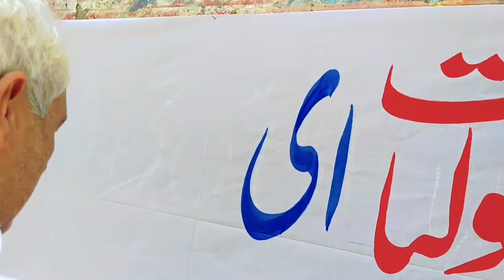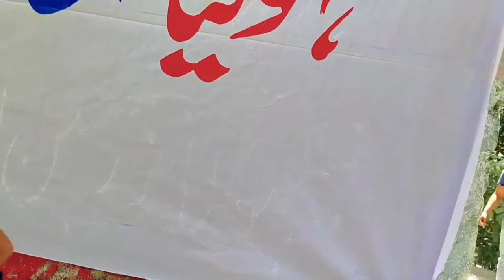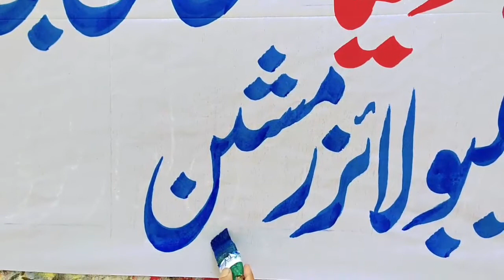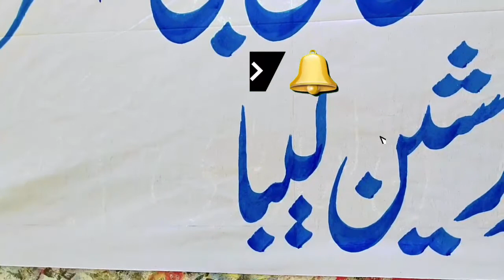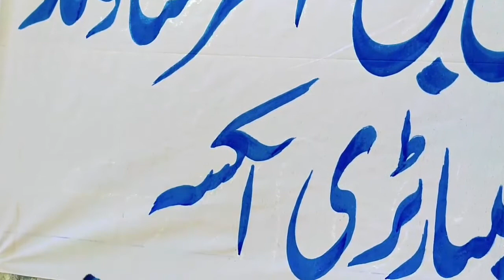ECG Ultrasound X-Ray Urdu Calligraphy Write on Cloth Banner with watercolor paints| Gulzar Ahmad